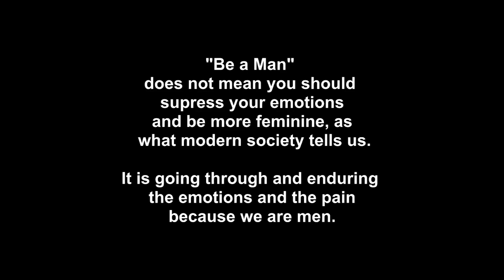Reject Weakness, Seek Greatness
Appreciate Engineers, Miners, Ironworkers, Truckers, Farmers.
The backbone of civilization.
Without those people, mostly men in those jobs, the world would fall to shambles. Thank you for your service.

Based Zyzz Motivational Inspiration Gym Fitness Become Legendary 2022

Song: After Dark x Sweater Weather - Mr. Kitty, The Neighbourhood